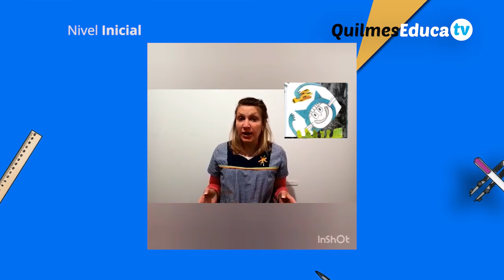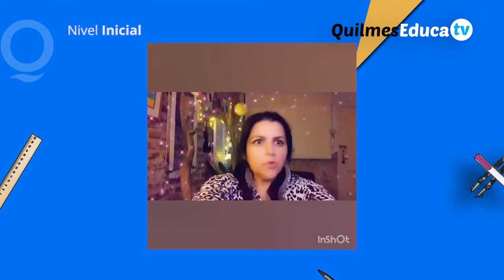Jardin de Infantes 943 - No soy un gato !!!!!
Docentes Pao Nadia Lau Lore Sofi Lu Directora Mariana Mollo
Jardin 943 Quilmes
Literatura